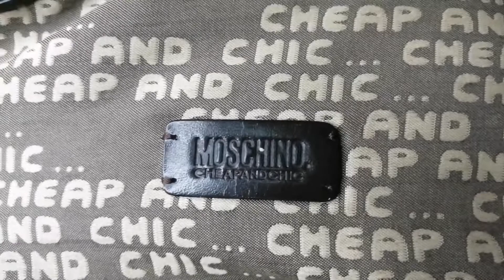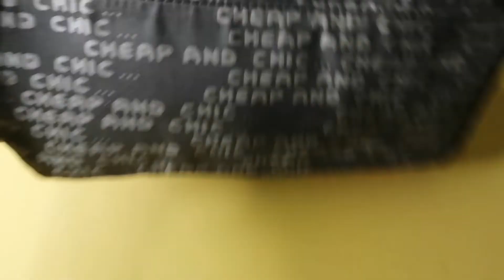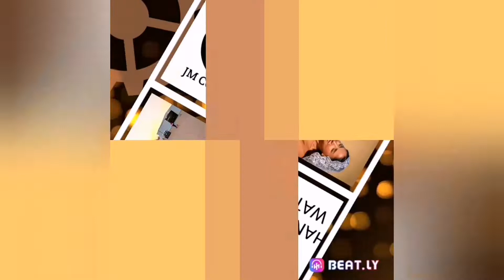How To preserved branded MOSCHINO bags from ukay ukay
Hot to preserved branded moschino bags from ukay ukay